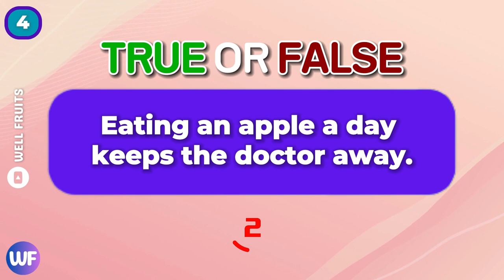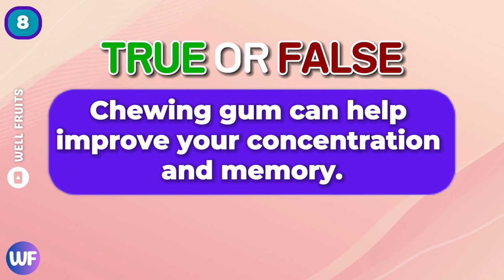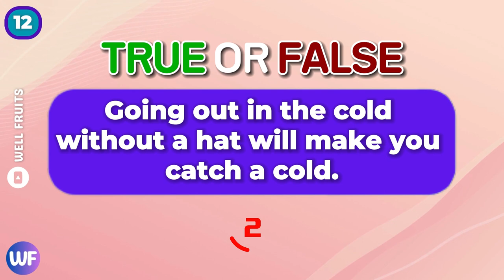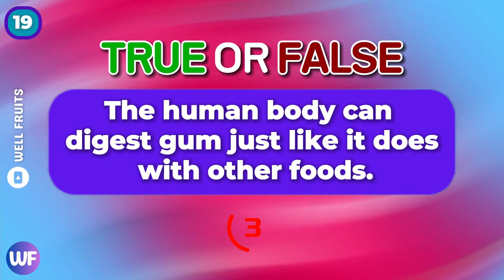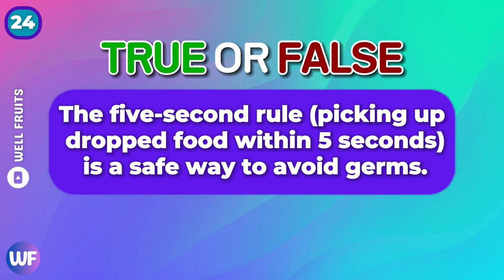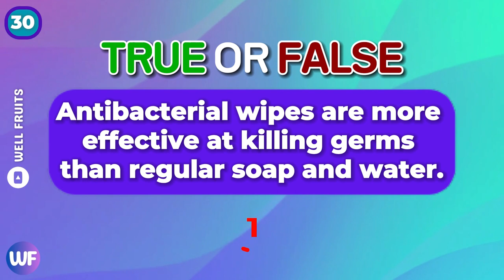True or False Challenge 🟢🔴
Choose either True or False challenge 🟢🔴